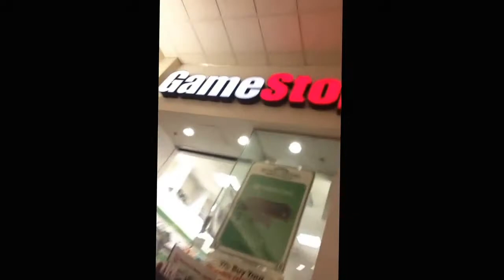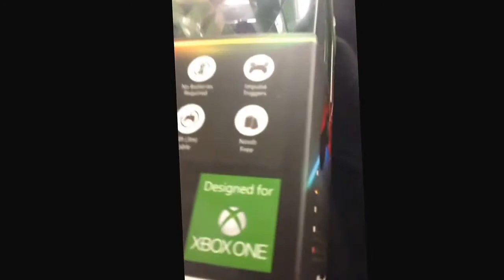WaSp Former VLOG With WaSp Vizi!!!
My bro WaSp Vizi coming over and then us going to the movies to watch "The Kingsman" I already watched it but he hasn't, so I decided to take him to see it.